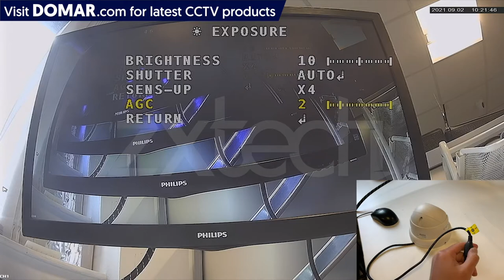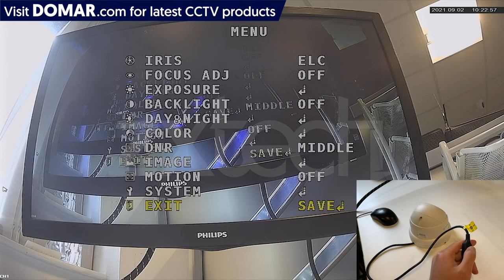OSD Options Preview on Zxtech Analog Cameras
Unlike IP Cameras, Analog cameras configurations are done on the little OSD Joystick.

We have created a full video and walk you through every option that can be adjusted by OSD stock.

Check for the latest CCTV product.